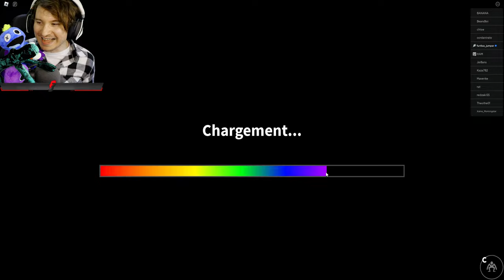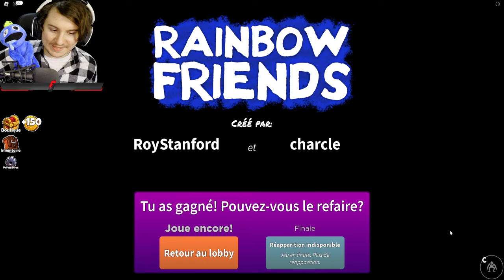RAINBOW FRIENDS CHAPITRE 2